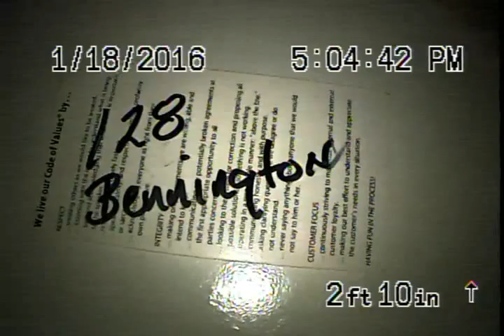Neel Samanpa 128 Bennington